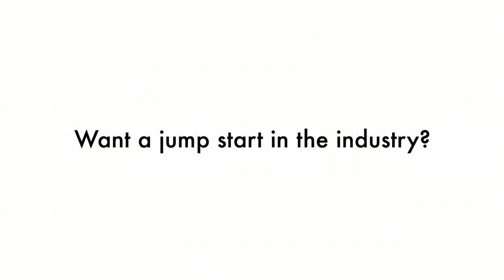Get More Work: APA Photo Assistant Basic Training program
Want to know what it means to be a photo assistant, what's expected when you're on set, or how to find assisting work in the first place?  Then you need Basic Training -- APA's Photo Assistant Basic Training!

The APA Video Vault helps answer your questions about the business of how to be a professional photographer and this short video from APA and APA/NY shows off APA's Photo Assistant Basic Training program.  PABT teaches students and beginning photographers the ins and outs of becoming a professional photographers' assistant.  APA is the American Photographic Artists -- we are the most prestigious national organization for professional photographers and we are committed to leading the future of our industry.